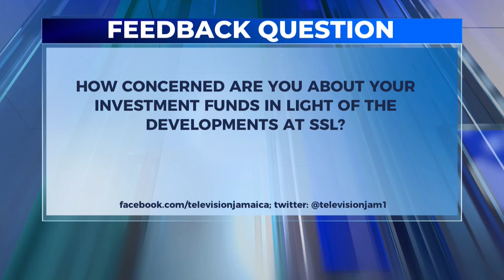Jamaica's News Headlines | TVJ News